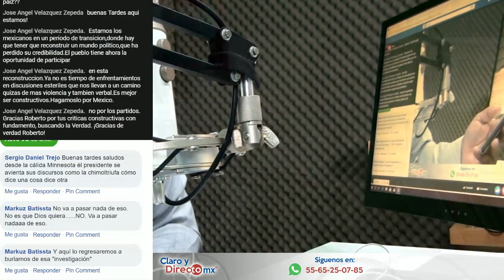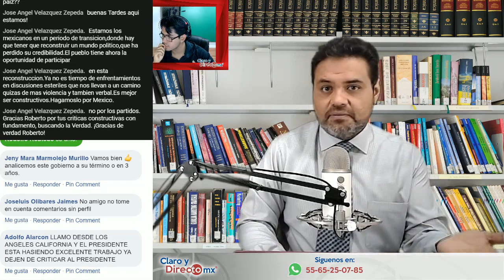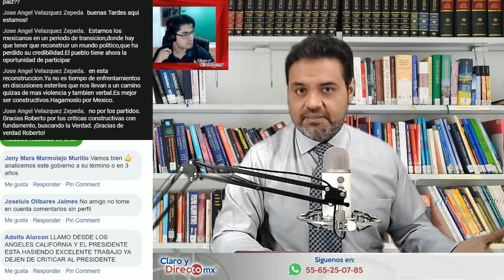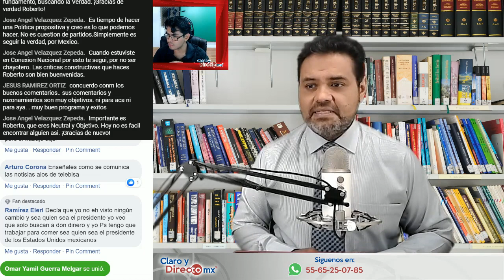Porra y Critica al Gobierno || EnVivo [RESUMEN]